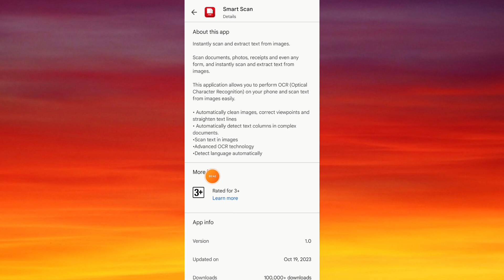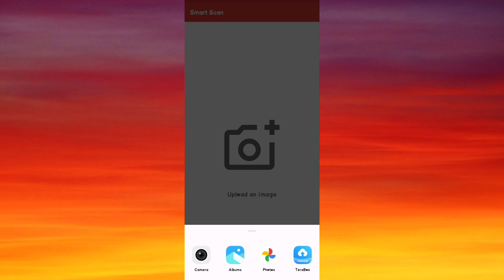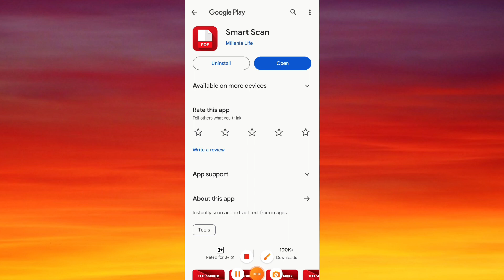Smart Scan App || Smart Scan App Kaise Use Kare || How To Use Smart Scan App || Smart Scan Kya Hai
Dosto Aaj Ki Is Video Me Maine Aapko Ye Bataya Hai Ki Aap Smart Scan App Ko Kaise Use Kare Sakte Hai Ummed Hai Aapko Ye Video Bahut Hi Jyada Pasand Aayegi Thank You So Much..!!